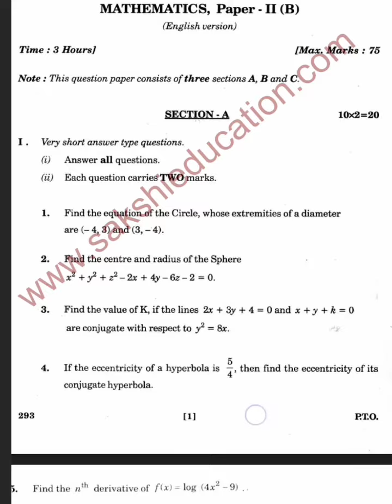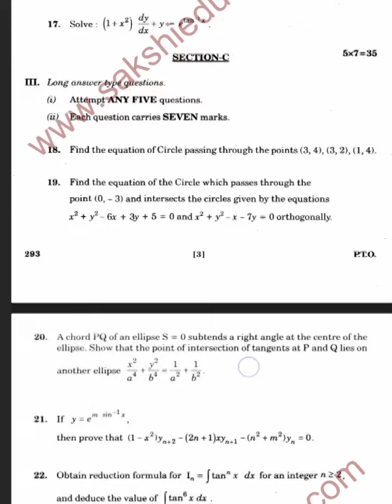Sr .Inter MATHEMATICS 2B important questions 2022||sr inter 2022 maths paper important questions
Sr inter maths paper